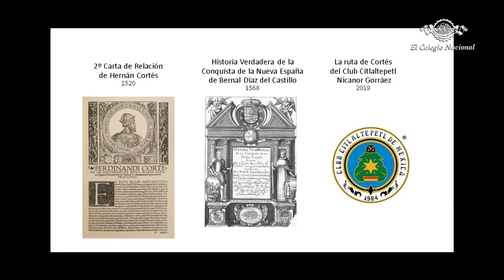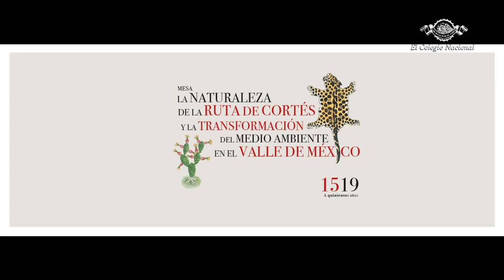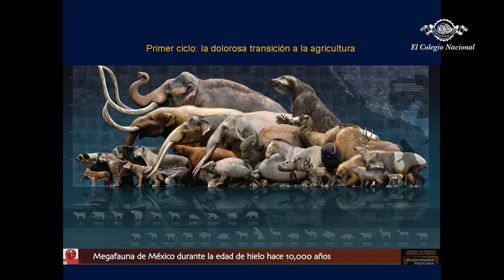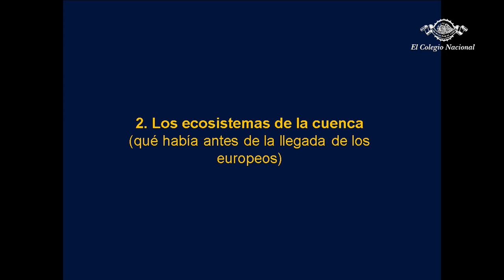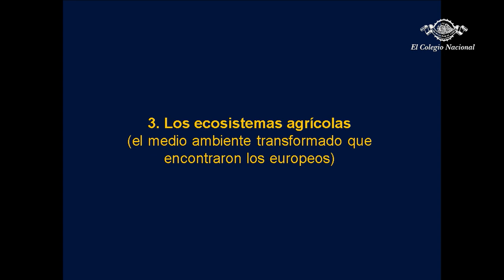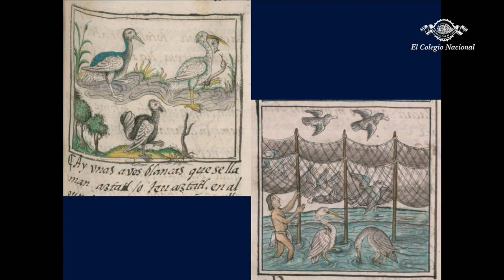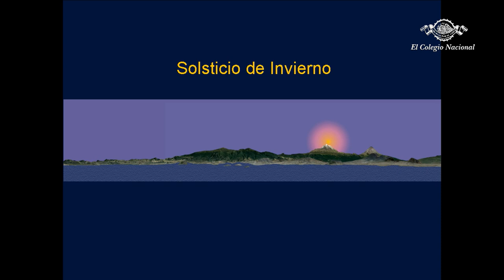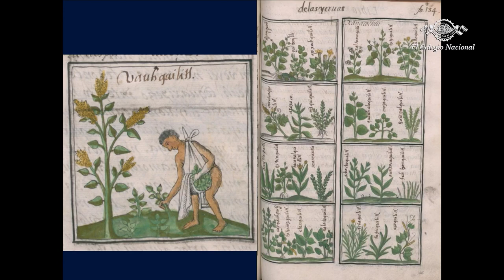La naturaleza de la ruta de Cortés y la transformación del medio ambiente en el valle de México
• Hubiéramos tenido todos los beneficios del encuentro entre dos culturas si hubiera habido mucha más sensibilidad para entender, respetar, valorar y aprovechar el conocimiento de los grupos nativos de México sobre el entorno natural, las plantas y los animales: José Sarukhán

• Cortés recorrió más ecosistemas en México de los que podía haber recorrido en la península ibérica: Exequiel Ezcurra

Este lunes 14 de octubre continuó el IV Encuentro Libertad por el Saber 1519. A quinientos años en El Colegio Nacional (Colnal) con su segunda sesión. La primera actividad del día fue una mesa coordinada por Julia Carabias Lillo y José Sarukhán, en la que participaron los estudiosos del tema Exequiel Ezcurra y Carlos Galindo.

“Además de la gran diversidad biológica, natural, México (…) es uno de los cinco centros de desarrollo de cultivos del mundo” comentó José Sarukhán en su introducción a la actividad. Asimismo expresó la importancia de ser herederos de los grupos étnicos, así como de sus conocimientos sobre agricultura, que han prevalecido a través de los años. Luego de su introducción, la actividad se dividió en dos partes: la primera, la proyección de video con toda la información gráfica —que proporcionó la Comisión Nacional para el Conocimiento y Uso de la Biodiversidad (Conabio)— de la ruta de Cortés, a cargo Carlos Galindo, director General de Comunicación de la Ciencia de la Conabio. Exequiel Ezcurra abordó la evolución de la cuenca de México a través de apoyo gráfico del pintor José María Velasco y de fray Bernardino de Sahagún con las imágenes y textos del Códice florentino.

Carlos Galindo utilizó tres fuentes primordiales para la recreación del recorrido: la “Segunda Carta de relación”, de Hernán Cortés, La historia verdadera de la conquista de la Nueva España, de Bernal Díaz del Castillo, y consultó al club Citlaltépetl, quienes han recorrido la ruta de Cortés y realizado una documentación geográfica.

En la segunda parte de la mesa, Exequiel Ezcurra, además de hablar de la evolución de la cuenca del valle de México y sus ecosistemas, se enfocó en la agricultura y las técnicas que utilizaron los mexicas para la misma y sus diferencias respecto a las técnicas españolas. Entre los datos expuestos por el ingeniero agrónomo destacó que “un conocimiento indígena que aún se conserva hasta la época actual es que cuando la maleza germina no es tóxica”. Esa maleza que aún no ha madurado recibe el nombre de quelites. Mencionó que los tres productos principales de la agricultura mexica fueron el maíz, los chiles, las calabazas y los frijoles. Asimismo destacó a Sahagún como una referencia primordial en las costumbres mexicas respecto a botánica y agricultura.